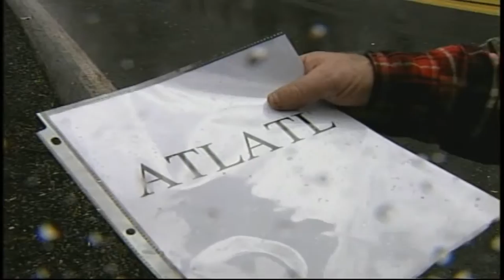ATLATL AP AWARD PKG